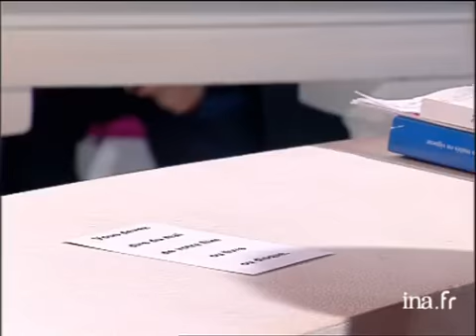Jeu des cartes Dominique Voynet - Archive INA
Dominique VOYNET se prête aux règles du jeu des cartes. En guise de gage, elle choisit une carte qui lui permet de critiquer le film de Laurent BAFFIE. Images d'archive INA